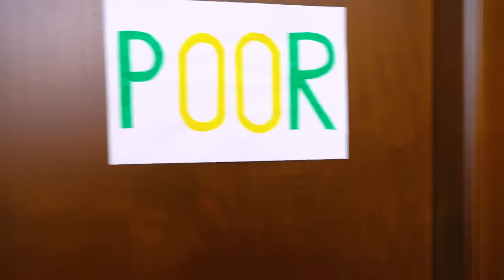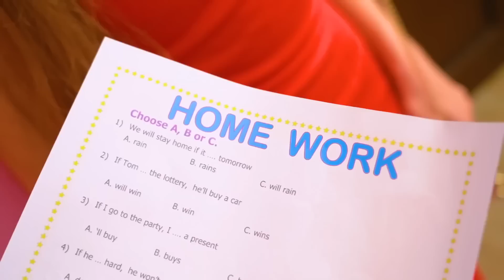Бедная VS Богатая VS Ультра Богатая Студентка || Как Стать Девушкой Богатого Парня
В одной школе трем разным типам девушек пришлось столкнуться в поединке - Бедная VS Богатая VS Ультра Богатая Студентка! Каждая из них будет использовать твои хитрости ради достижения титула самой крутой девушки в школе. Но как бедной студентке стать девушкой богатого парня? Узнаешь в нашем новом ролике!